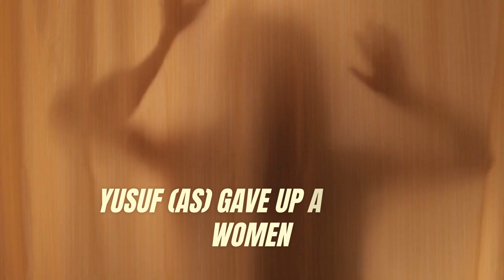🚨🤲🏻 Do This And Watch Your Doors 🚪 🔑 Of Success Open By Ustadh Wahaj Tarin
SURAH ASH-SHAMS | CHAPTER 91 OF THE HOLY QURAN (THE SUN) | RECITED BY OMAR AL ZOUHORI | IN HD

SURAH AL BALAD (The City) SURAH (Chapter) 90 | Recited By OMAR AL ZOUHORI | With ENGLISH SUBTITLES

HOW TO INCREASE YOUR WEALTH FROM THE QURAN | Surah Al Waqiah Complete recited by Mishary Al Afasy

Any of the views expressed by the speakers do not necessarily represent the views of DigitalQuran TV or any other projects it may have or intend to do.

eman channel mufti menk hafiz tv hafiz quran mufti menk lectures merciful servant nasheed sunnah tv golden voice of islam peace dawah media omar suleiman ustadh wahaj tarin motivational speech by ustadh wahaj tarin islamic speech by ustadh wahaj tarin mufti menk ramadan 2023 one path network mohamed hoblos mufti menk live today inspirational speech mufti menk 2023 mufti menk lectures with english subtitles mufti menk story of prophet mufti menk dua